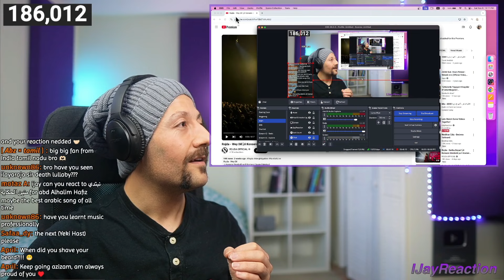Streaming : Rojda - Wey Dil reaction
If you want to support me as a creator, you are more than welcome to donate!

IJAYREACTION